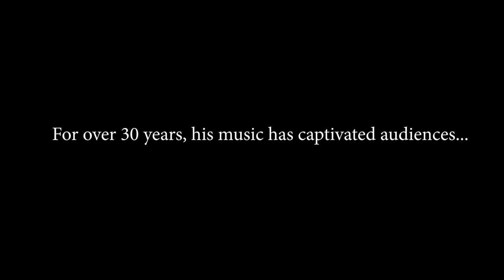Ring the Alarm: The Life & Times of Tenor Saw Teaser Trailer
I've been working on and off on a film about Tenor Saw. I've been a huge fan of his music for many years and was one of the people who heard the many rumors regarding his demise. I recalled how stories would filter out of Jamaica in the pre-internet days when an artist was injured or lost their life. I wanted to find out the facts once and for all, and while I'm far from finished, what I've found so far is truly eye opening. With the permission of family and those close to the artist, I'm hoping to get the last stories and bring some closure and share with those who are also fans of this bright star taken away far too soon.